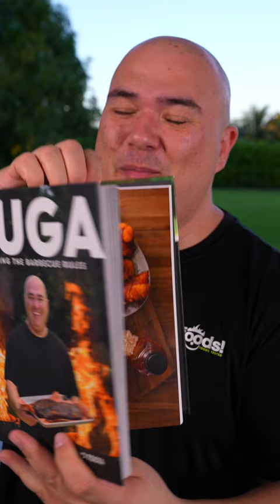Cheesy Bacon Bites!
* SVE MERCH *
* MAIL TIME Want to send something?
13876 SW 56th Street (№128)

* EVERYTHING I USE in one LINK *

* Meats by Grand Western Steaks

* OTHERS *
Induction Stove
Hand Blender

* VIDEO EQUIPMENT *
Main Camera